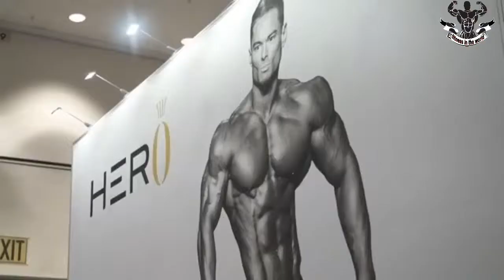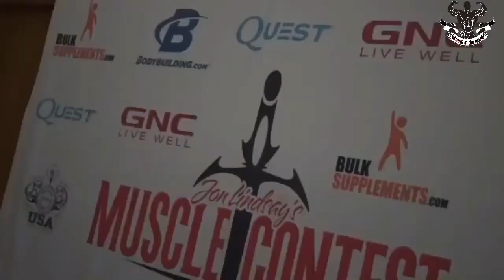50 JEREMY BUENDIA 🔥new video🔥👌 MOTIVATION 2018🔥